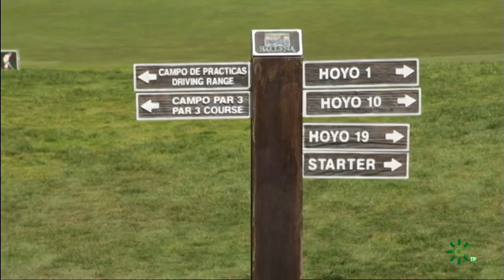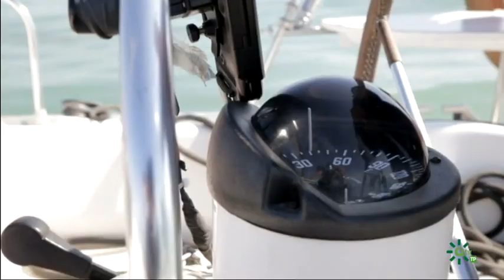Ciudades marineras, Rota y Chipiona, Cádiz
Rota y Chipiona son dos ciudades que viven de cara al mar y no solo físicamente sino vitalmente. Su relación con su entorno es muy estrecha, dotando a sus habitantes de una idiosincrasia particular. En estas ciudades se podrá pasear por sus calles y oler a salitre o disfrutar de sus playas amplias y doradas. Entre sus lugares más destacados el monumental faro o su Santuario de la Virgen de Regla en Chipiona, o su castillo o Costa Ballena y su campo de golf en Rota. Dos poblaciones privilegiadas donde disfrutar del sol y la arena.

Playa la Ballena:     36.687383, -6.419218